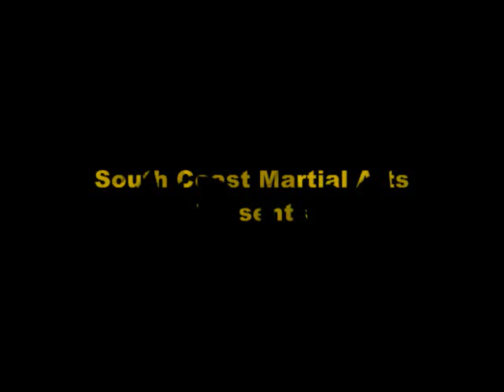We are making ninjas 2 - Martial Arts Training Camp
Part 2 of our video featuring some of the teachers for this years South Coast Martial Arts Legends Camp 5 Days of training, each with 6 to 8 hours of learning and refinement! Did you miss out? Check to see if we have training for you this summer!